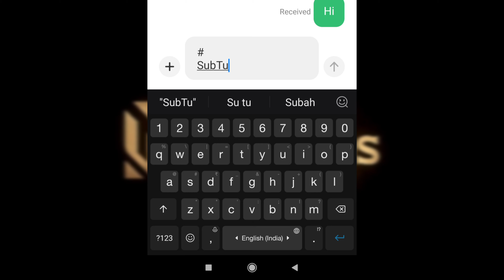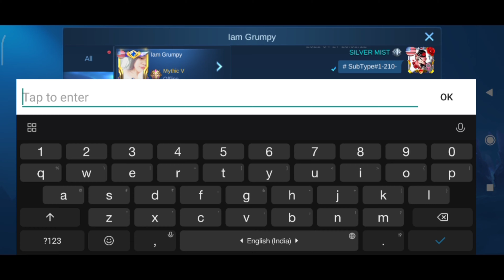SubType515 515 TRICK SUBTYPE LATEST UPDATED |SUBTYPE CODE WITHOUT HORN |PROMO DIAMOND CARNIVAL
Key to copy paste below⬇⬇⬇

SubType#1-210

Direct follow me on game(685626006)(Iam Grumpy)

SubType#-210
SubType#1-210

Also, 𝗖𝗢𝗠𝗠𝗘𝗡𝗧 down your suggestions and the 𝗦𝗞𝗜𝗡 you want.